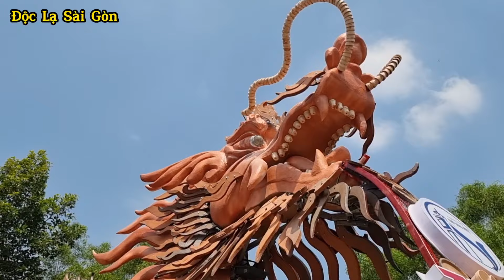Rồng Lu phun lửa được làm từ hàng ngàn cái lu - Độc Lạ Sài Gòn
*Quý vị có thông tin độc lạ muốn chia sẻ hãy gọi: zalo 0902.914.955 nhé, xin cảm ơn!